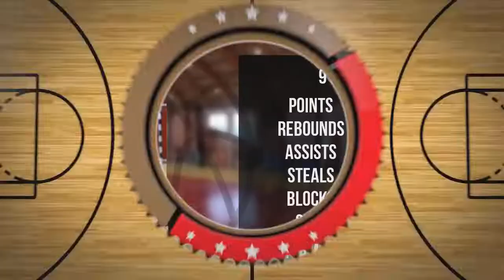Michał Szaniawski Player Mixtape DC80 Brzesko 2022